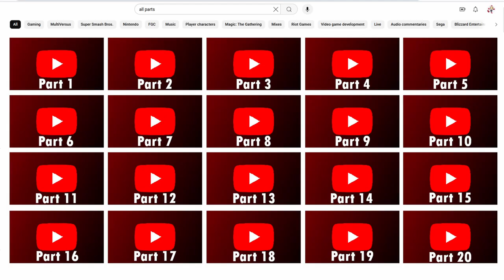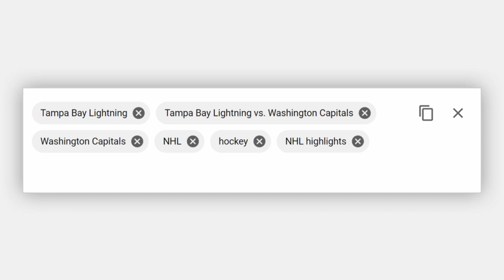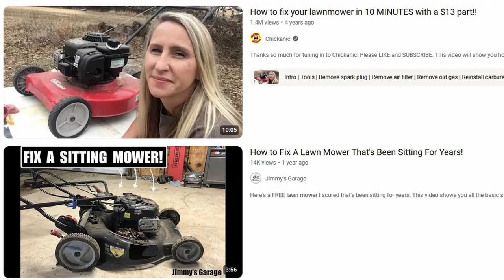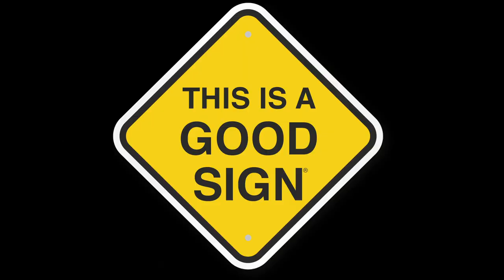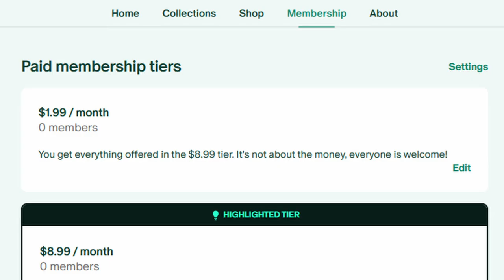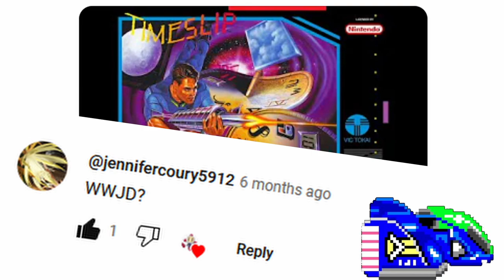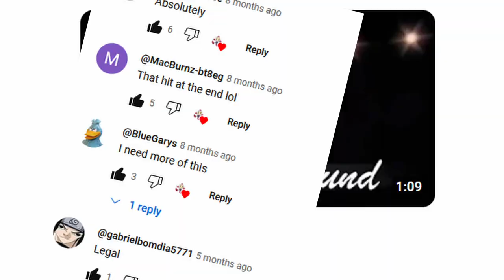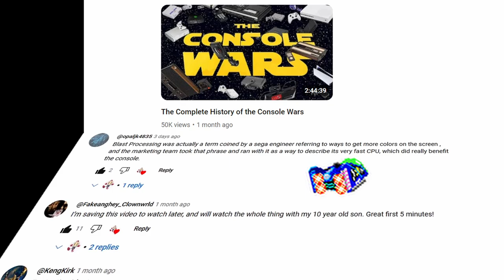Tips & Tricks For How To Get Your First 1000 Subs | Honest Advice From My Journey As a New Channel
A discussion about some helpful things that I learned about the YouTube algorithm plus a thank you special to everyone here.

0:00 - advice for new channels
9:06 - my plans for the future
10:58 - subscriber special